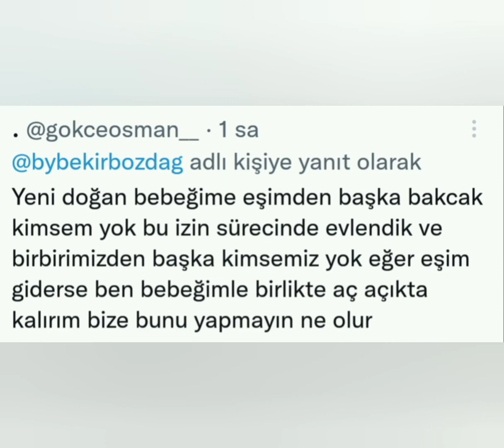Adana'da trafik kazası sonucu jandarma uzman çavuş Muharrem Efendi Dündar şehit oldu